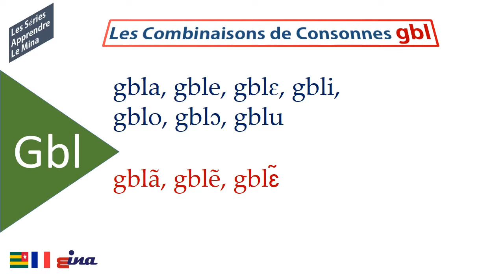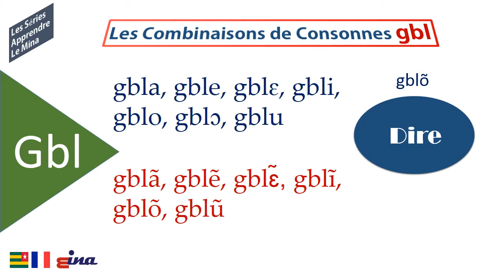La Combinaison de Consonnes GBL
Pratiquez la combinaison de consonnes gbl et portez une attention particulière à la prononciation des exemples de mots donnés.